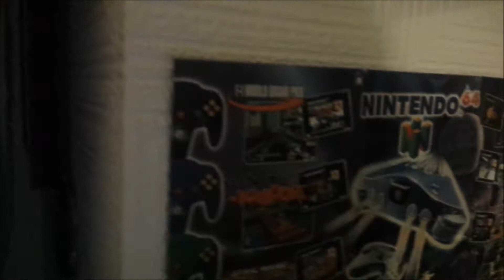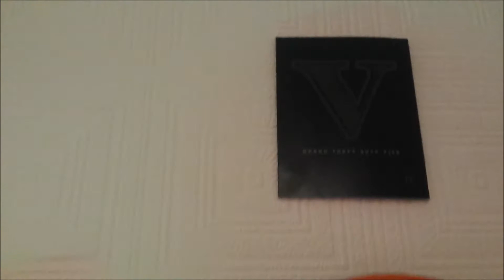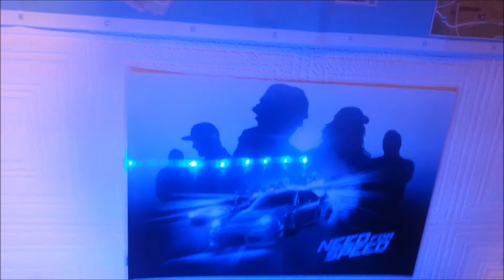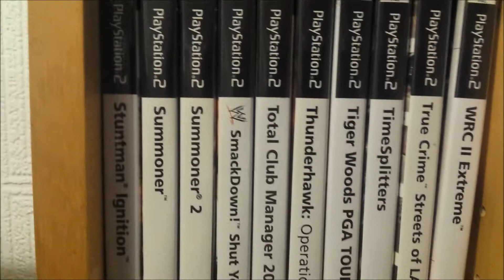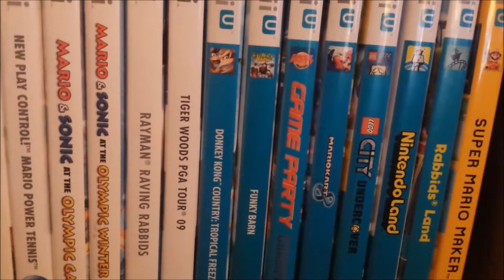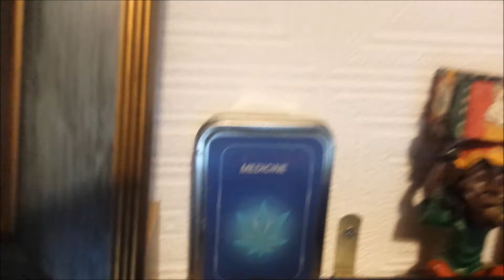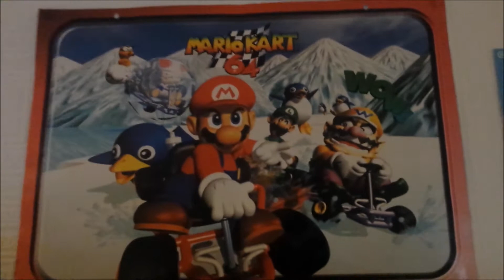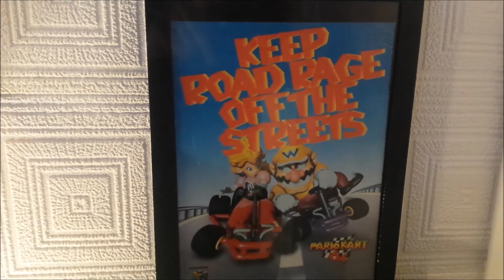Gaming Room Project #1 Jan 2016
Just a quick tour of my gaming room.
I will be uploading all my game-play vids to this channel now, once my capture devices arrive, so I can upload from all my consoles.

            Gamer Tags:
        PS4: KMF-Berty420
      Xbox One: KMF Berty
[WiiU]Nintendo ID: KMF-Berty